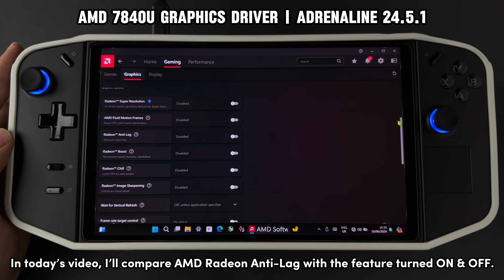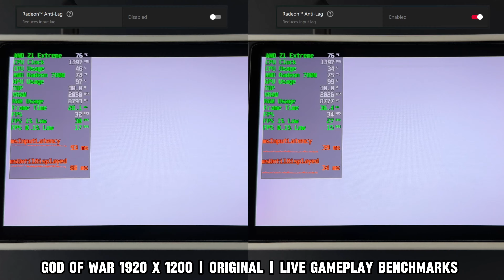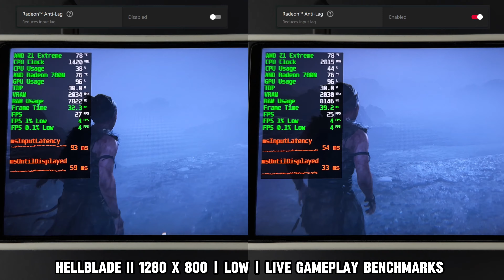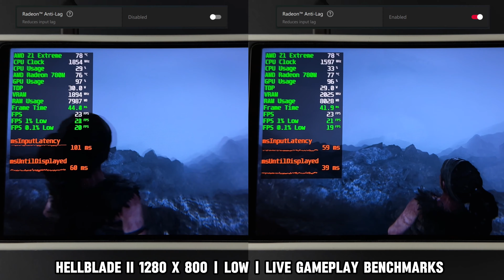Legion Go: Is AMD Radeon Anti-Lag Worth It? Latency Comparison - ON vs. OFF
Please note that the performance test results provided are indicative and may vary based on individual hardware configurations, software settings, and environmental factors. The results should be considered as a general guideline rather than definitive performance expectations.

This Video And Channel Are For ENTERTAINMENT and EDUCATIONAL Purposes Only.

Legion Go Setting: Performance, 30W, Efficiency

Graphic Drivers & BIOS updates to the latest version
BIOS VRAM: 6GB